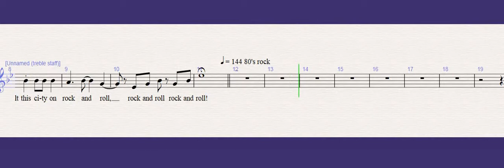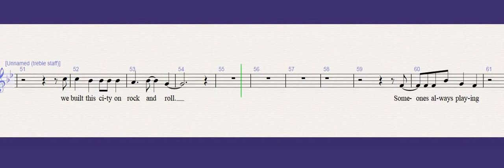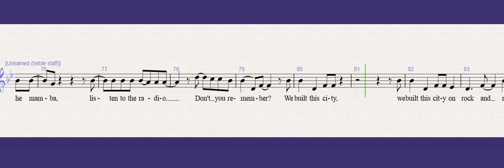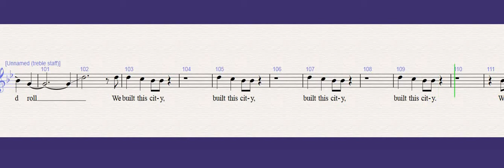We Built This City Soprano Video